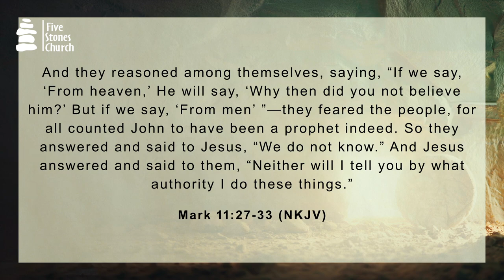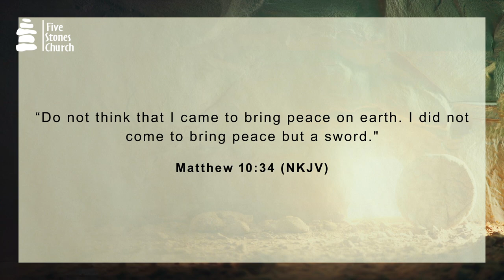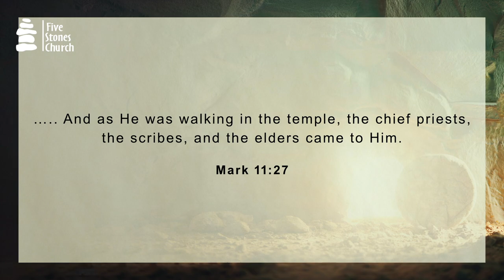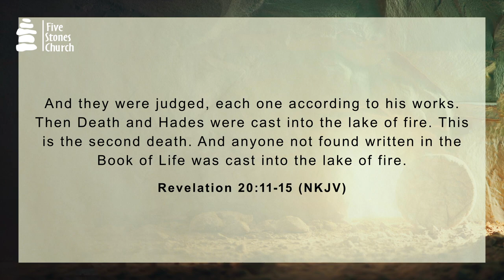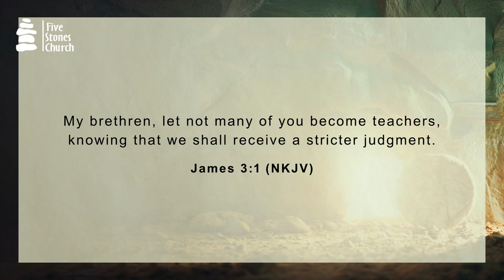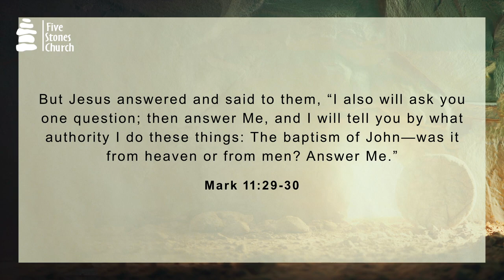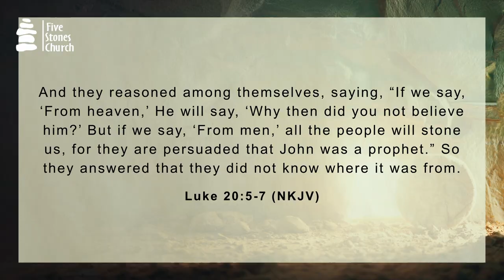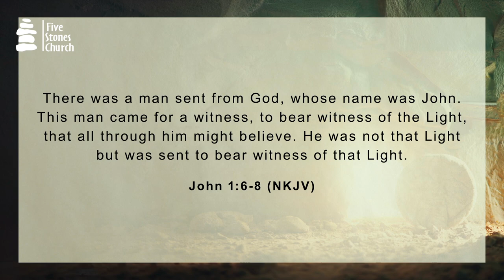Mark 11:27-33 | Jesus' Authority Questioned by Religious Elites